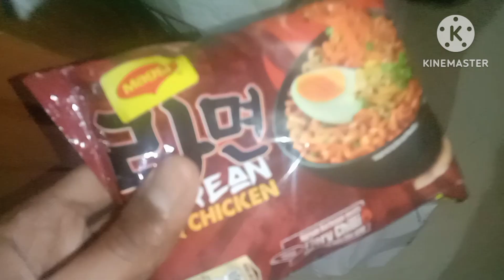Tried Maggi's New Korean Ramen 🍜 | *Spicy* 🥵 ??